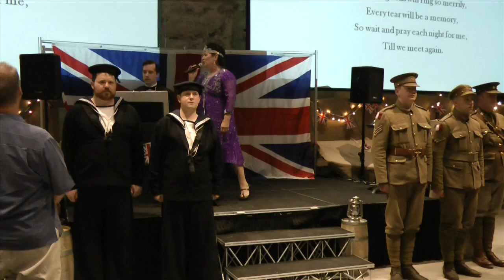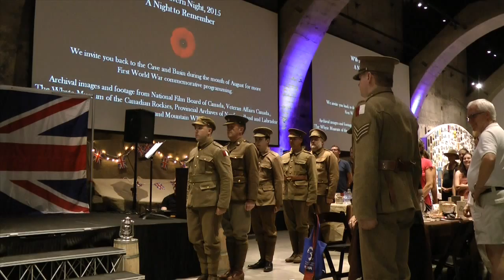Til We Meet Again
Closing song at the Banff WW1 night out.